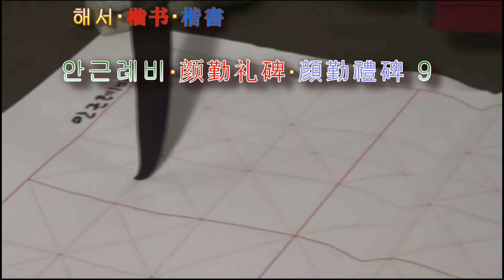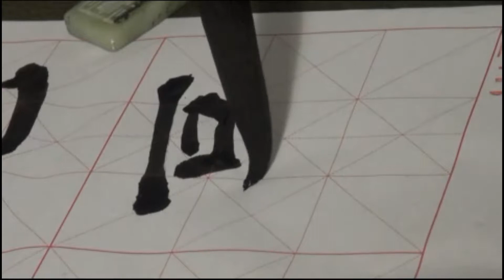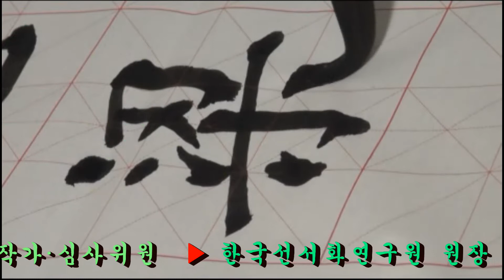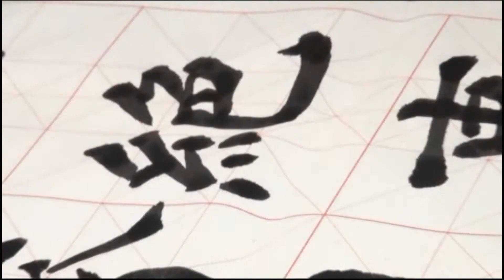9. 해서입문기초: 안진경 안근례비, 楷书, 颜真卿 颜勤礼碑, 楷書, 顔眞卿 顔勤禮碑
안근례는 안진경의 증조부로 그의 일대기를 쓴 것이다. 이 비문을 쓴 연대는 확실하지 않으나 안진경의 63세인 서기 771년 전후로 추정된다. 이 비문의 발견은 1922년으로 비석은 파손되었으나 오랫동안 땅 속에 매몰된 탓으로 글씨는 양호하다. 글자 수는 약 1,600여 字이다.

颜勤礼是颜真卿的曾祖父,写了他的生平。撰写此碑文的年代不确定,但据推测,颜真卿63岁,也就是公元771年前后。该碑文的发现于1922年,碑石被毁,但因长时间埋在地下,字迹良好。字数约一千六百多。

顔勤禮は颜真卿の曾祖父で彼の一代記を書いたものだ。この碑文を書いた年代ははっきりしていないが顔真卿の63歳である西暦771年前後と推定される。この碑文の発見は1922年で碑石は破損されたが、長い間土の中に埋没しているためで字は良好である。文字数は約1,600余字りだ。